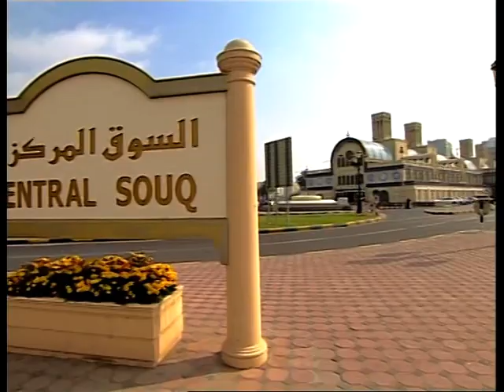الرابعة و الناس 18/05/2014 ج2